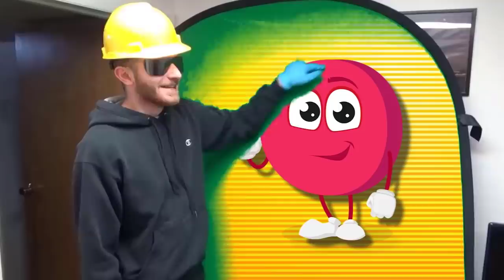Vailskibum Makes A Cartoon (April Fools 2022)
After getting the once in a lifetime opportunity to pitch a cartoon to TV executives at Toon Tank, Vailskibum takes action. Chaos ensues when he stumbles upon a mysterious cartoon-like creature that will change his life forever.

CREDITS:
Vailskibum - Me
Rad/Glorpy creator - Aaron
Sad - David
Mystery M. Anne - Andrew
Special Thanks - Mountaindude

✭ SOCIAL MEDIA ✭